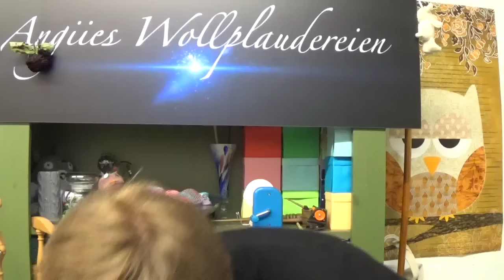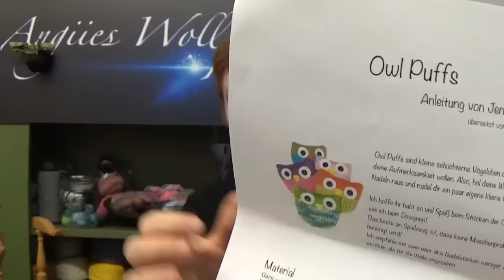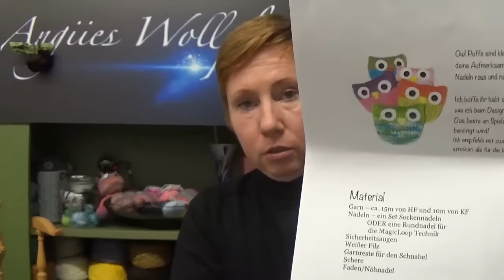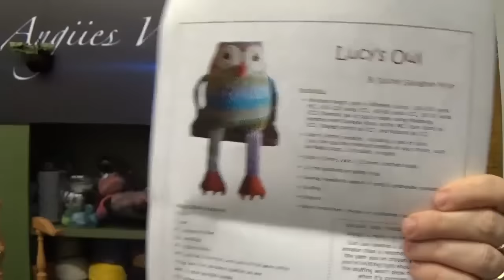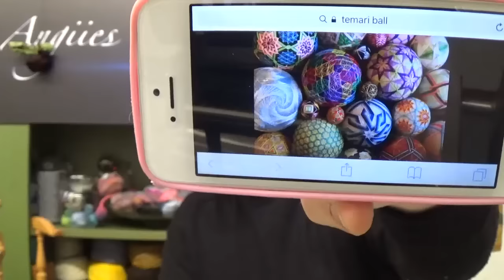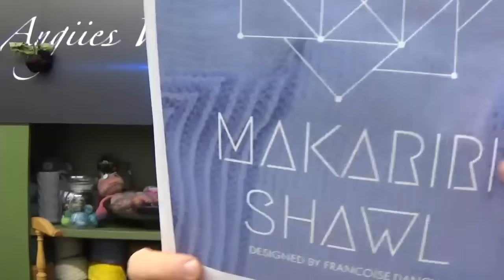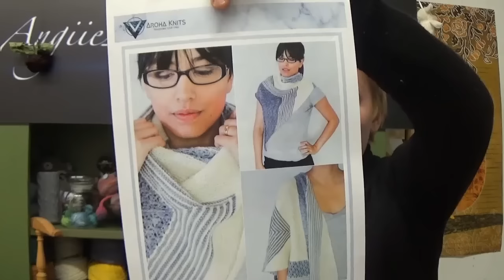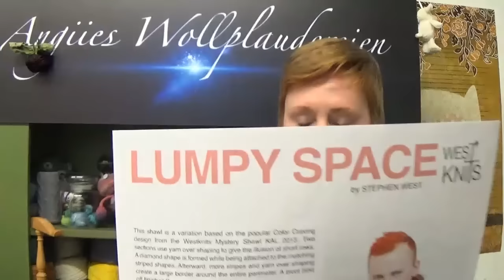Episode # 116 - Au'gfressn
Viel Spaß mit meiner aktuellen Folge ;)

Fertig:
Liplatus

in Arbeit:
Pogona

erwähnte Viren:
Owl Puffs